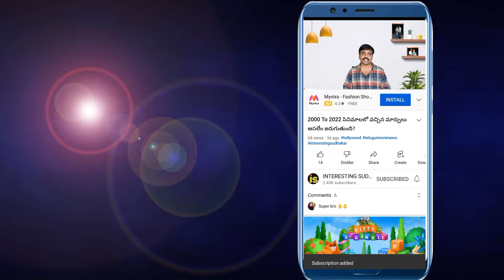Intresting And Unknown Facts in Telugu | interesting Sudhakar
similar searches

interesting Telugu facts
 amazing facts in Telugu
 best facts in Telugu